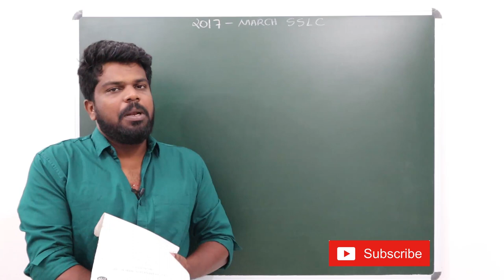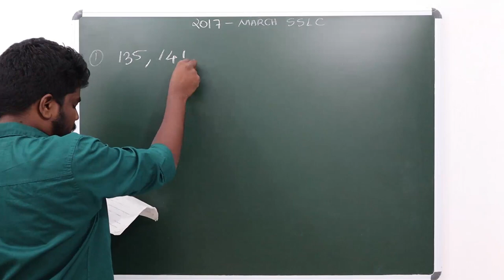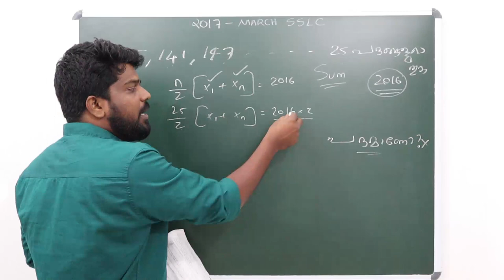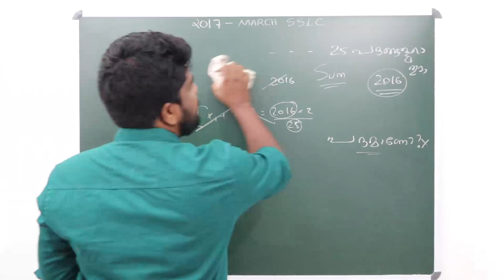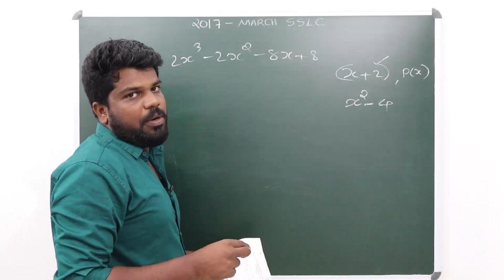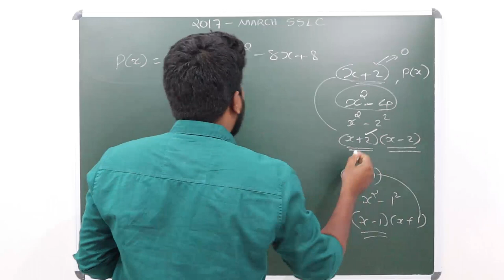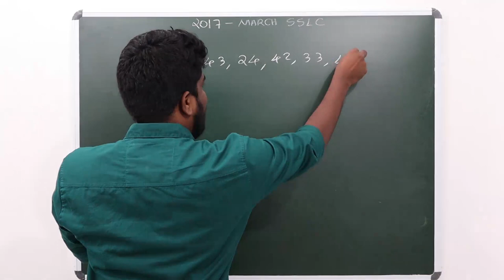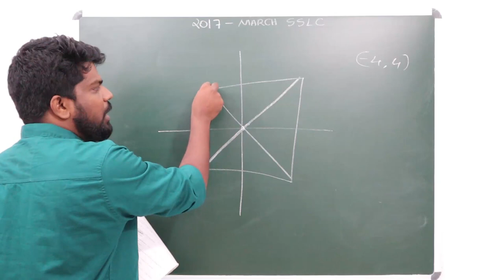2017 MARCH MODEL QUESTIONS | MATHS | CLASS 10 | CRASH LEARN